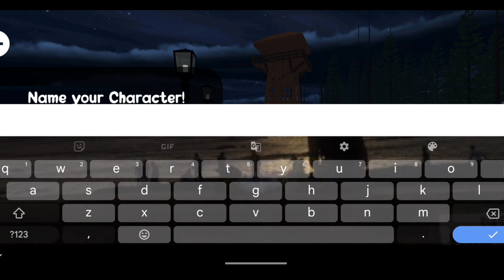WE SAVE OUR CAMP FROM MONSTER ATTACK !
GAME DETAILS:
Introduction
Piggy Intercity Siren Head MOD

Story:
You, Bunny, Pony and Zizzy has build a strong base where you are safe from the infected Piggy(s) outside. However, Siren Head has destroyed your camp gate. Now you are exposed to the danger. You should take your revenge on Siren head!

About:
- If you get hit by an infected piggy you lose 10HP.
- Some Infected (cartoon cat) are hard to kill than others.
- Every 2 minutes 3 enemies get spawned.
- You have a Thirst and a hunger bar (You can find water bottles and burgers all over the map)

Features:
- You can customize your skin.
- You can name your character.
- Cool and simple gameplay.
- Forest Map included.

Your goal is to give Pony, Zizzy and Bunny their weapons to shoot Siren Head.